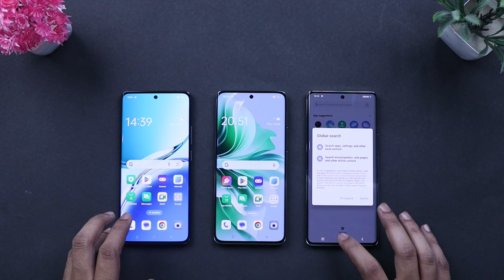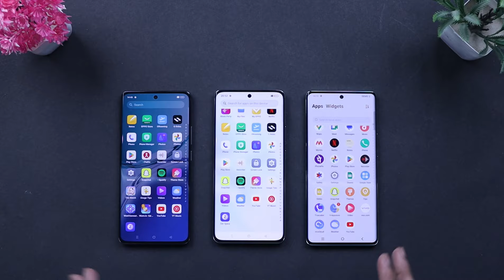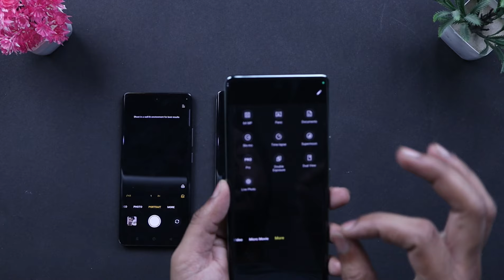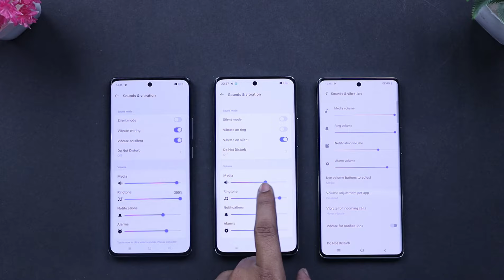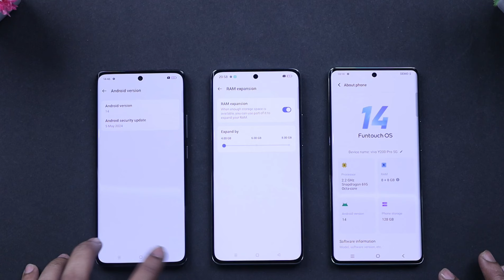Oppo F27 Pro Plus vs Oppo Reno 11 vs Vivo Y200 Pro - Quick Comparison